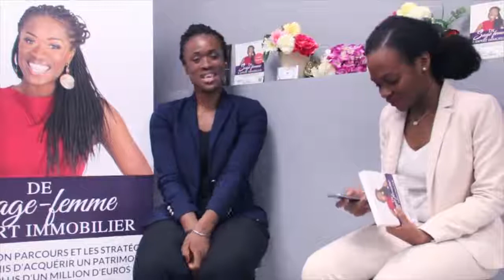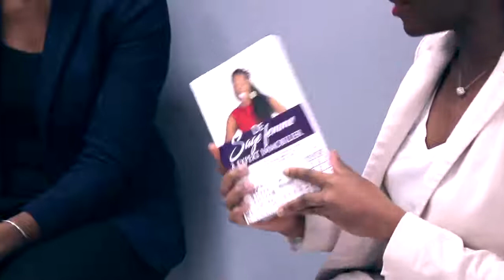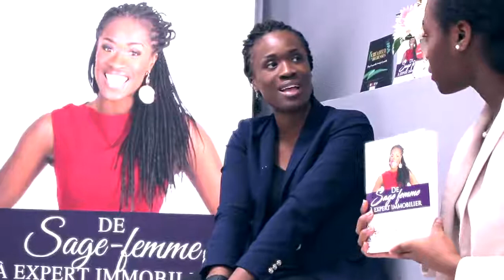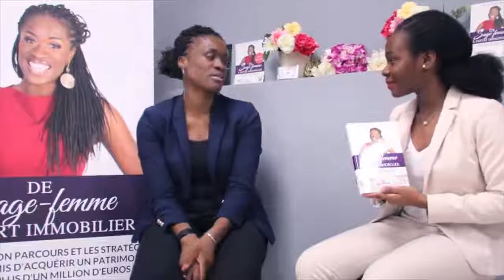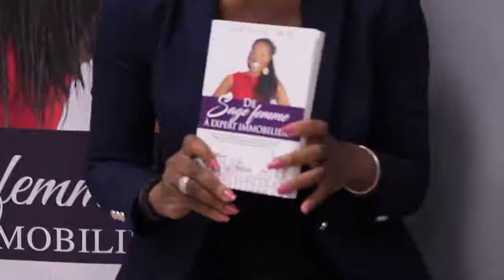Atelier Créateur de richesses & immobilier - Grâce MN - ICC Rouen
Expert en immobilier , Grâce MN nous a partagé son parcours et les principales clés pour créer de la valeur avec nous, et autour de nous pour la Gloire de Dieu !

► Être transformé par le renouvellement de l'intelligence
► L’obéissance aux lois et aux principes divins
► L'amour de Dieu
sont le commencement certain d'une création de richesses pérenne.

En vidéo , notre temps d'échange riche et instructif

→ Son livre " de Sage femme à expert en immobilier " est disponible